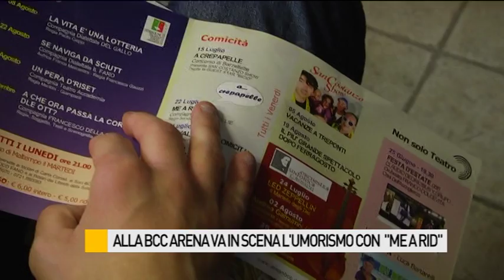Alla BCC Arena va in scena l'umorismo con "Me a rid"